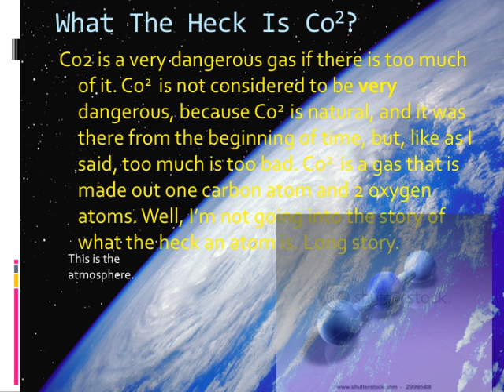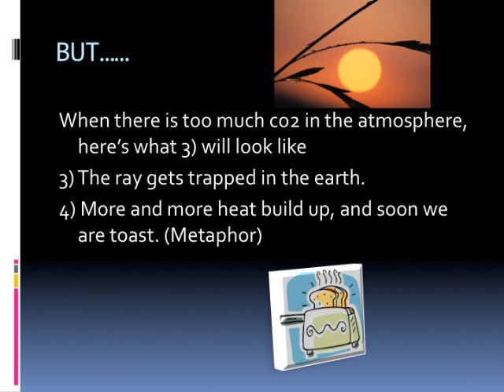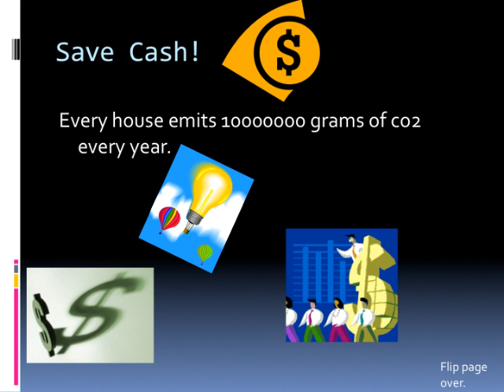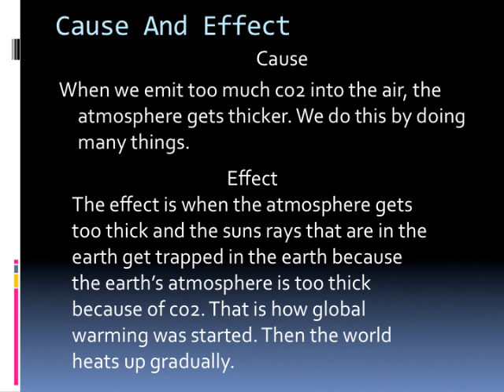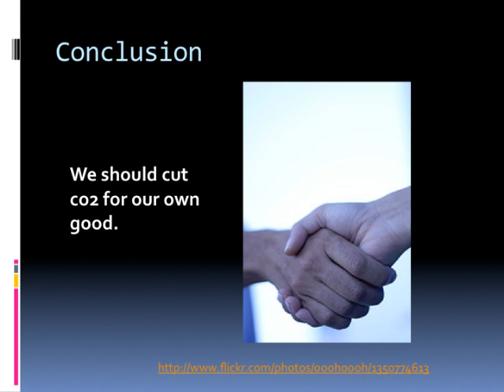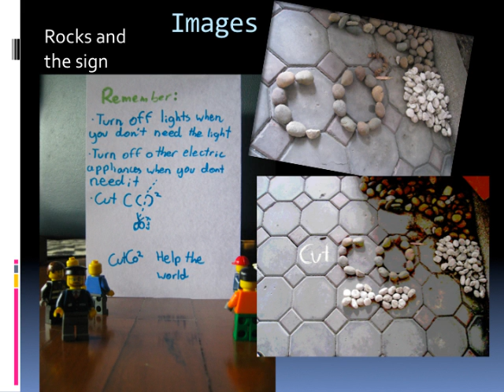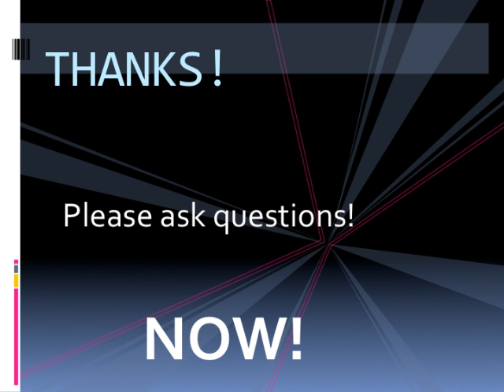Co2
This is Daiki's movie about the negative effects on the environment because of co2, and how to save the world.